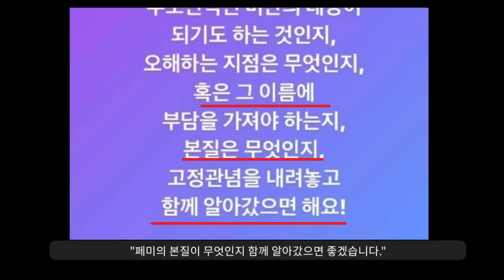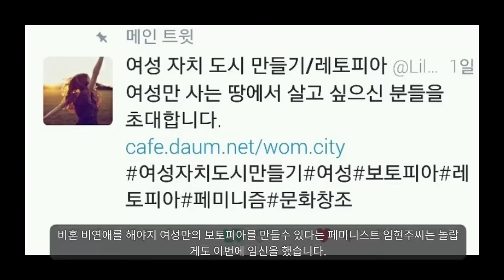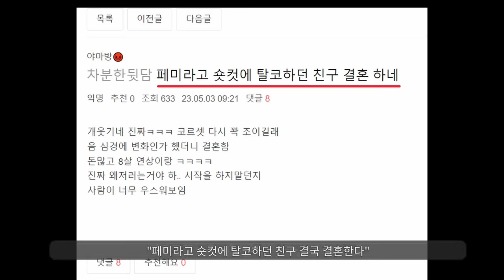재밌는세상................ "어이구~ 결국 임신하셨네~"